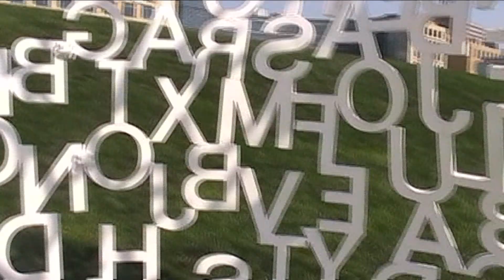Sculpture Park Allison Johnson